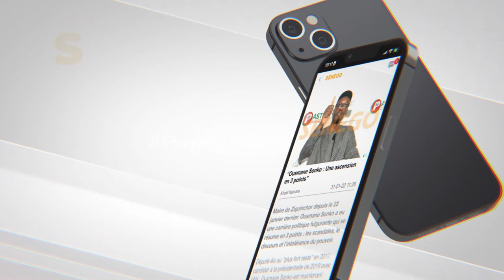El Malick Guèye: Bou Fékké Sonko Bëg Na Continuer Polatig, Mo Wara Jëkké Bëg Procès, Na Teey Té Dal